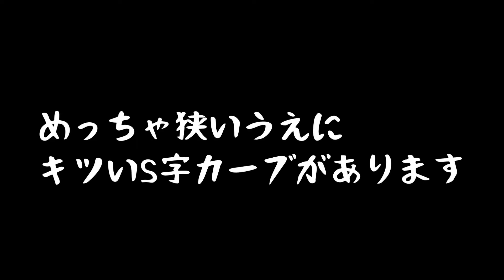中古の『ニュービートル カブリオレ』を、あの手この手でキレイにしました！！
ライトの曇りや、幌の色褪せ、シート洗浄などしました